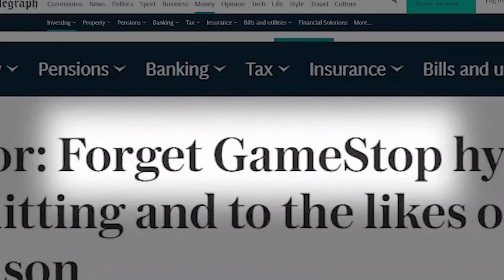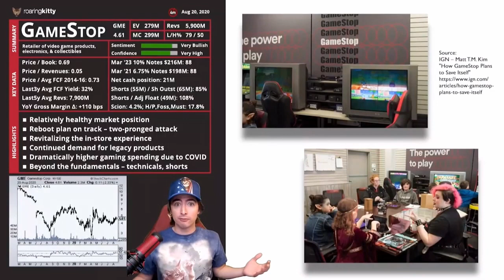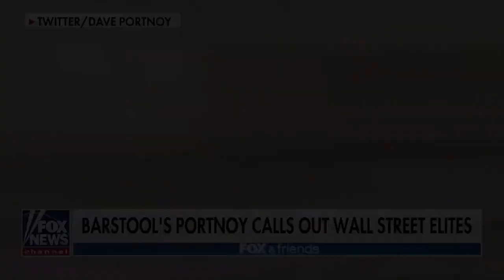Chatter #183 - Jeff Hawkins On The Human Mind And The Thousand Brain Theory Of Intelligence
Jeff Hawkins is the founder of Redwood Center for Theoretical Neuroscience in 2002 and Numenta in 2005. In his 2004 book titled On Intelligence, and in his research before and after, he and his team have worked to reverse-engineer the neocortex and propose artificial intelligence architectures, approaches, and ideas that are inspired by the human brain.

His previous book, On Intelligence, was an impressive scientific journey into intelligence as a memory-prediction system for experiences and therefore vastly different than a computer. He compared a human brain’s neuron to two machine neurons: a traditional neural network neuron and his version of a more sophisticated one in the form of hierarchical temporal memory (HTM) cells.

Almost 20 years later, he takes this earlier HTM concept to a higher plane and has truly established himself as both a formidable teacher and an ardent student of intelligence. His latest book, A Thousand Brains: A New Theory of Intelligence, is framed in the construct of how the neocortex represents object compositionally, object behaviors, and higher level concepts.

The main premise is that every part of the neocortex learns complete models of objects and concepts, and that there are many such models of each object distributed throughout the neocortex that have long range connections (hence the title of the book).

Timestamps
0:00 Intro
6:11 What is the Neocortex
13:56 Can AI think like a human brain
22:29 Is there a compelling argument against AI advancement
29:01 Comparing the thousand brain theory to society as a hivemind
34:54 Can we speed the evolutionary process of our own brains
43:09 Can we help our brains recall more knowledge/information
57:29 Outro